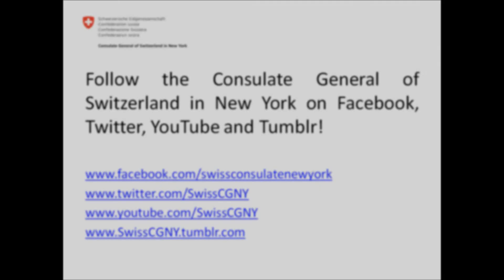Helvetia Männerchor at the Cathedral of Learning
Inauguration of the Swiss Room at the Pittsburgh Universitie's Cathedral of Learning, April 2012.